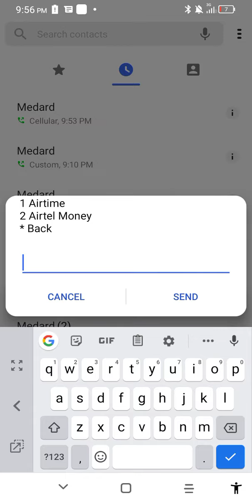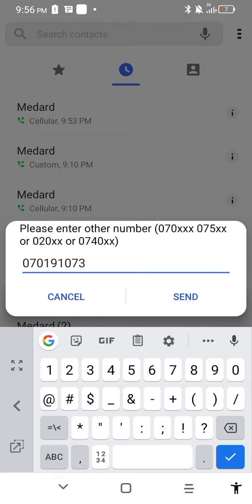August 8, 2021